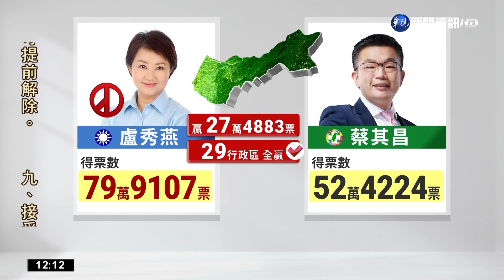盧秀燕"台中29區全拿" 蔡其昌輸掉本命區!｜華視新聞 20221127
台中市長選舉，盧秀燕打破台中市升格直轄市的市長連任魔咒，大贏對手蔡其昌27萬多票、29區全贏，刷新紀錄，也替自己創下從政以來不敗女王9連勝成績，一早開心掃街謝票。蔡其昌也有謝票行程，坦言要重新檢討審視，專家分析蔡其昌敗選原因，除了起步晚外，台中市這次的投票率，比上屆的低很多，很有可能中間選民和隱性選民的票沒有逼出來，加上盧秀燕執政平穩沒出大錯，因此才能輕鬆連任。